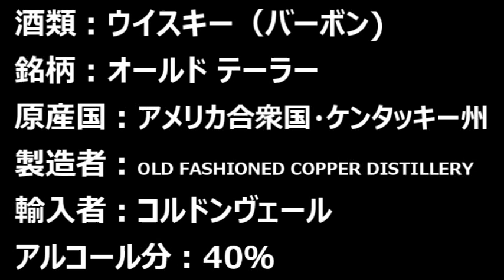【ウイスキー】【オールド テーラー(OLD TAYLOR)】お酒 実況 軽く一杯（436杯目） ウイスキー（ブレンデッド・バーボン) オールド テーラー(OLD TAYLOR)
【ウイスキー】【オールド テーラー(OLD TAYLOR)】
お酒　実況　軽く一杯（436杯目）　ウイスキー（ブレンデッド・バーボン)　 オールド テーラー(OLD TAYLOR)

ケンタッキー・ストレート・バーボンの祭りが続いております！！
今回も印象が残るラベル、目立つラベルの、バーボンの銘柄の登場です！！
いただいてゆきましょう！

酒類：ウイスキー（ブレンデッド・バーボン)
銘柄：オールド テーラー(OLD TAYLOR)
原産国：アメリカ合衆国・ケンタッキー州
製造者：OLD FASHIONED COPPER DISTILLERY
輸入者：コルドンヴェール
アルコール分：40％

価格帯：1,480円(税込)
内容量：750ml

【目次】
00:00　銘柄紹介
01:26　特長・説明
08:01　開栓
09:01　ストレート　テースト
11:46　加水　テースト
14:19　ロック　テースト
15:59　ソーダ割　テースト